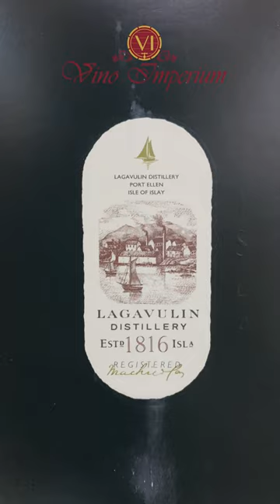Featured Whiskey (3rd of April).MOV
The Lagavulin 16 year old Islay Single Malt Scotch Whisky is one The definitive Islay malt that is tensely flavored, smoky and rich. It has been made for over 200 years. whisky singlemalt scotchwhisky islaymalt lagavulin.